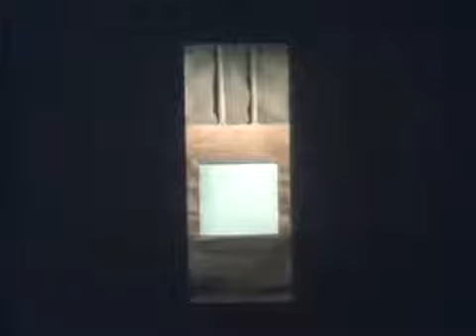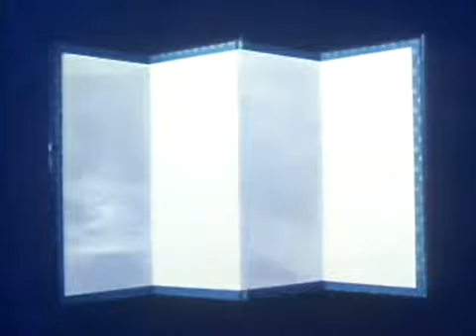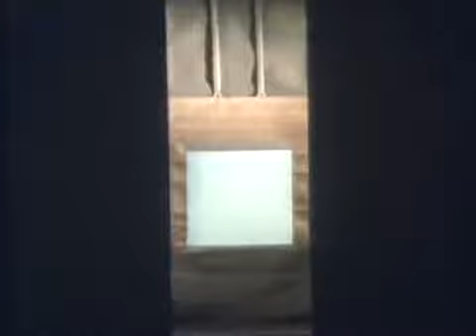松本俊夫 実験映像集Ⅱ 視想の錬金術 「気 =Breathing」 1980